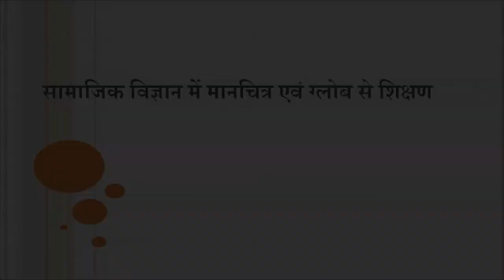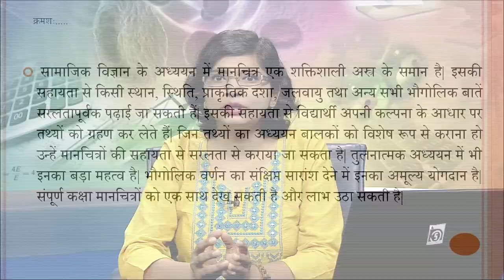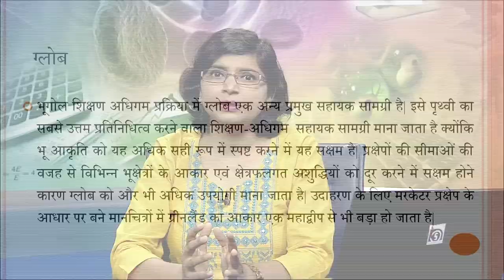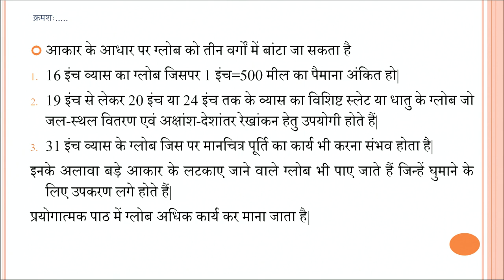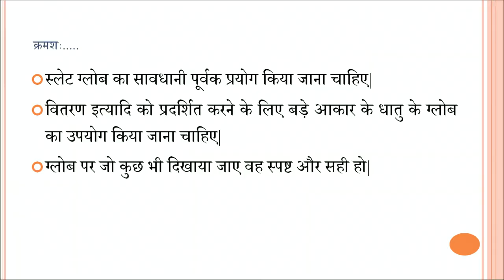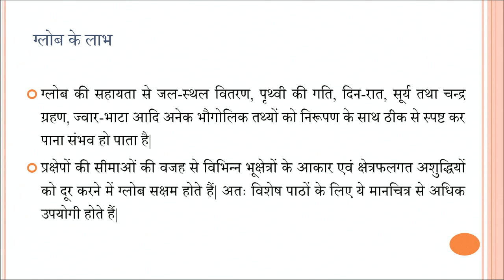Samajik Vigyan mein Maanchitra evam Glob se Shikshan